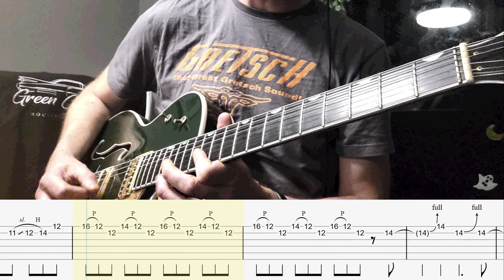🎸 𝗛𝗢𝗪 𝗧𝗢 𝗣𝗟𝗔𝗬 | Monday (The Living End) | 𝗧𝗔𝗕𝗦 in video | ​𝘎𝘶𝘪𝘵𝘢𝘳 𝘭𝘦𝘴𝘴𝘰𝘯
The first time I was at a 𝗧𝗵𝗲 𝗟𝗶𝘃𝗶𝗻𝗴 𝗘𝗻𝗱 concert was March 21st 2001 in Melkweg Amsterdam. I was 20yo and just got my first electric guitar. They blew me away! Chris Cheney got me into rockabilly and into listening to Brian Setzer, Chet Atkins and Merle Travis, and is pretty much the reason I got a Gretsch guitar.
I love the phrasing in this solo, and technique-wise it has it all; country bends, slides, hammer-ons, pull-offs, double stops, major runs, arpeggios, licks in both major and minor pentatonic, and my favorite: Travis picking!
𝗔𝗻𝗱 𝗮𝗹𝗹 𝗼𝗳 𝘁𝗵𝗮𝘁 𝗶𝗻 𝗹𝗲𝘀𝘀 𝘁𝗵𝗲𝗻 𝟯𝟬 𝘀𝗲𝗰𝗼𝗻𝗱𝘀 🔥